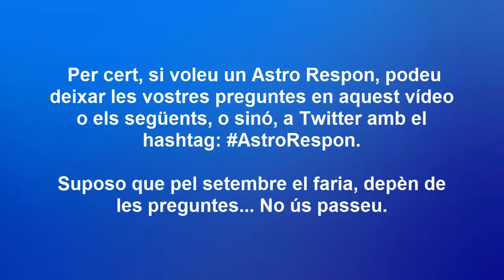Retorn per Vacances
Info dels futurs vídeos i alguna proposta mes al final del vídeo.

No oblideu comentar i compartir, bon LIKE a tots.